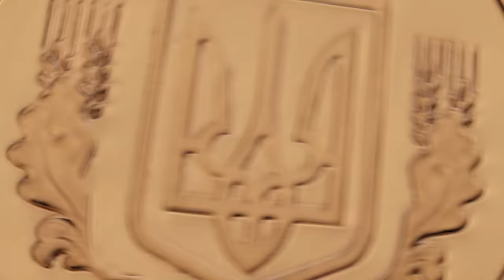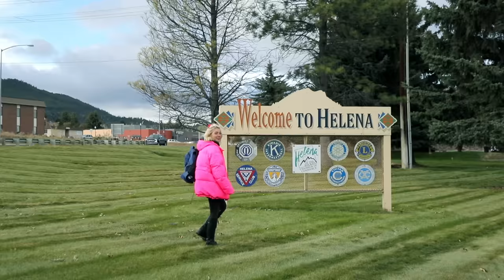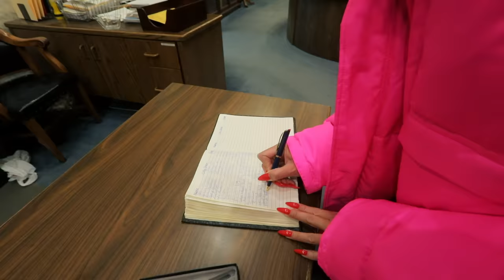Монтана. Орёл и Решка. Ивлеева VS Бедняков (eng, rus sub)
Орёл и Решка. Ивлеева VS Бедняков (Heads and Tails. Ivleeva VS Bedniakov)
Штат Монтана известен самыми живописными дорогами в мире, городами призраками и собственным Лох-Несским чудовищем на озере Флетхед и... публичным домом! В этом выпуске нам удалось прокатиться на бизоне, и рассказать вам, почему это животное является символом штата. Город Хэлена радует живописными пейзажами, малочисленными туристами и чисто американским духом. Удивительно как легко можно побывать в офисе у губернатора, просто поднявшись в местный Капитолий.
Но не городами едиными! В Монтане можно насладиться красотами пресноводного озера Флетхед, которое находится на  высоте 882 м. Главная достопримечательность штата - Национальный парк Глейшер, почитаемый, как одно из самых красивый и священных мест.

ТАЙМИНГ:

1:13 Штат Монтана. Монетка. Что посмотреть.
6:48 Столица Монтаны - "Вэлком ту Хэлена"
8:18 Церковь святой Хелены
10:15 Бизоны - символ штата Монтана
13:34 Капитолий и офис губернатора
23:11 Озеро Флетхед
40:19 Город Бьют, древний музей-бордель

настя ивлеева андрей бедняков монтана сша